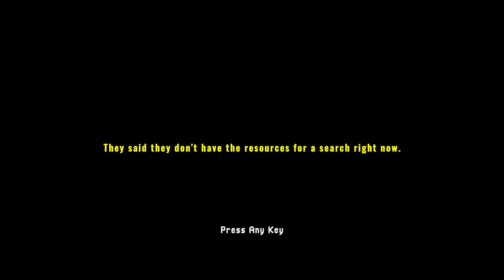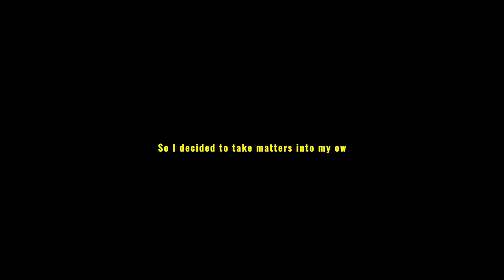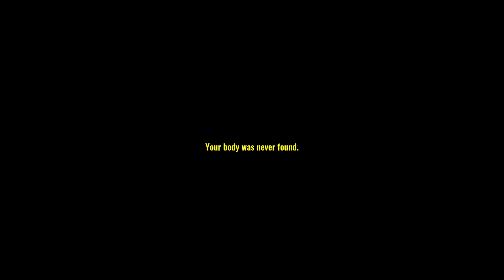Schizofrenic Camper... Hindie Games #3 - Missing Hiker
Let me know what you thought about this video!

▬ Socials ▬▬▬▬▬▬▬▬▬▬
Socials: